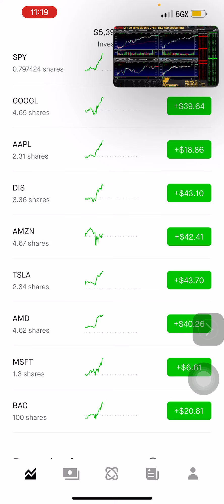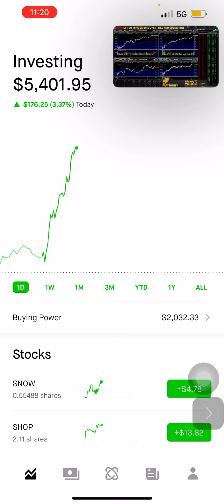Bought 100 shares of BAC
May do a swing trade with this one